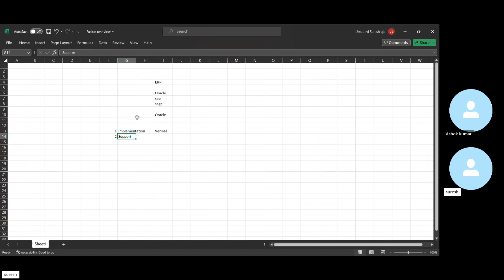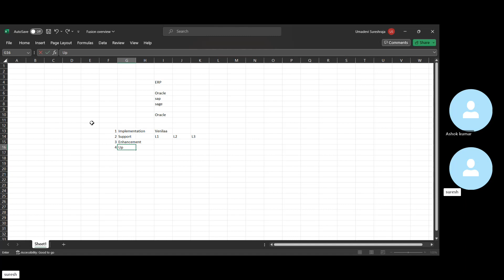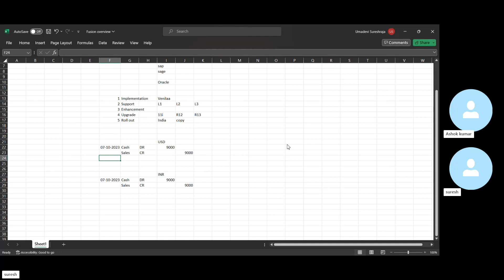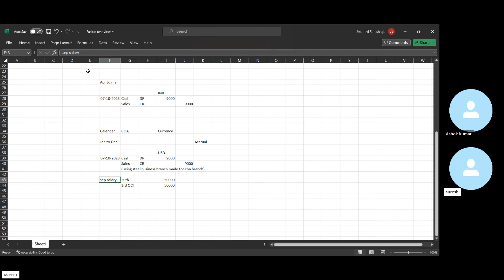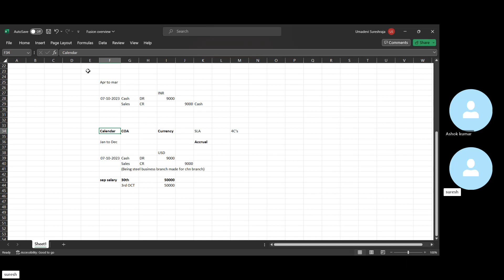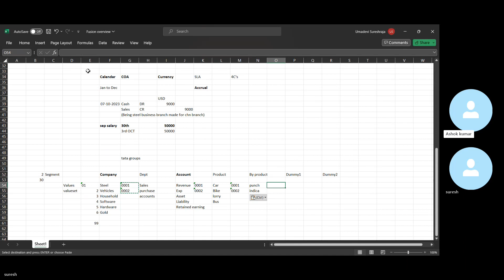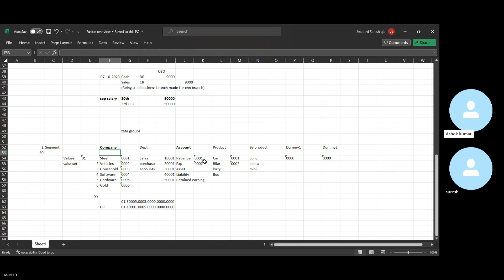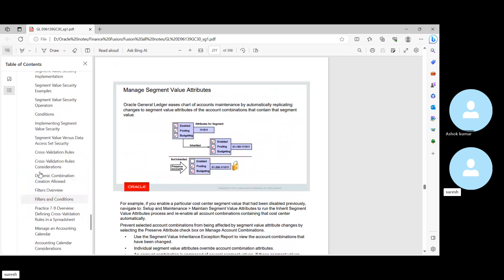Oracle Financials Fusion basic overview